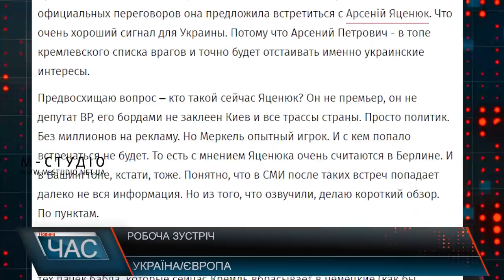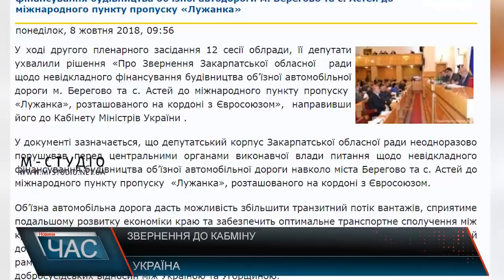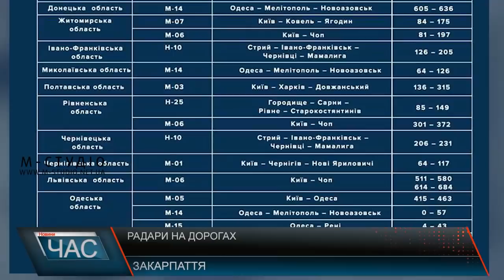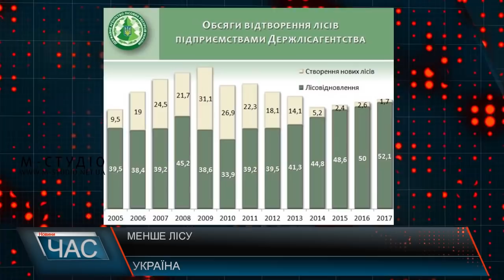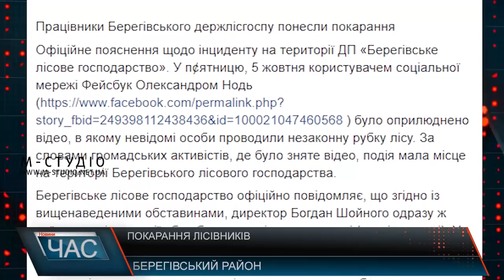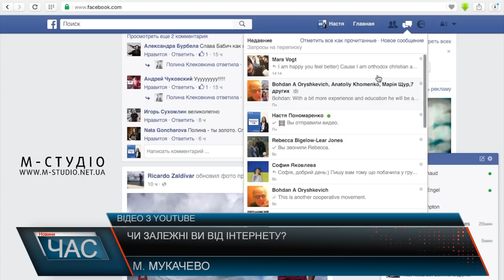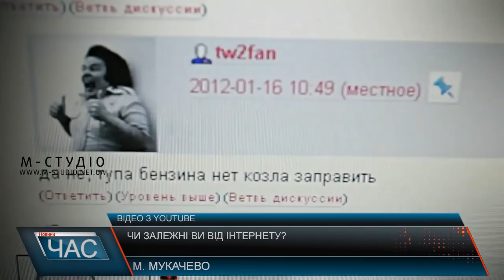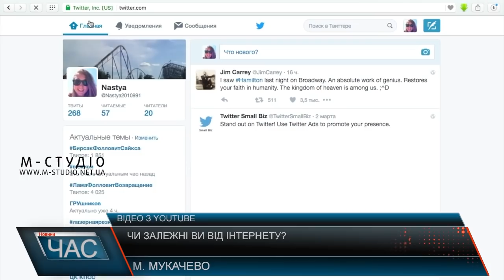Програма “ЧАС”. Hовини Закарпаття за 8 жовтня 2018 року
Нові правила дорожнього руху. Що чекає водіїв?
Навчання правоохоронців. Екстремальні умови.
Спортивне дозвілля. Змагання з мотокросу.
Вплив соціальних мереж. Чи є загроза для людей?